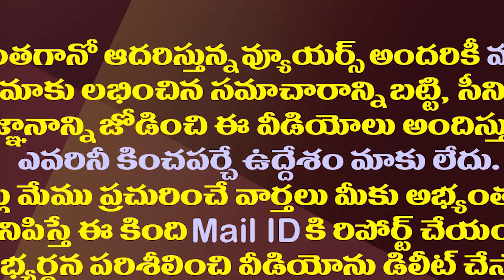తిరుపతి ఉప ఎన్నికతో ఆ నేతలకు ఊహించని కష్టం.!| Tirupati Local Leaders Had Trouble With the By-Poll